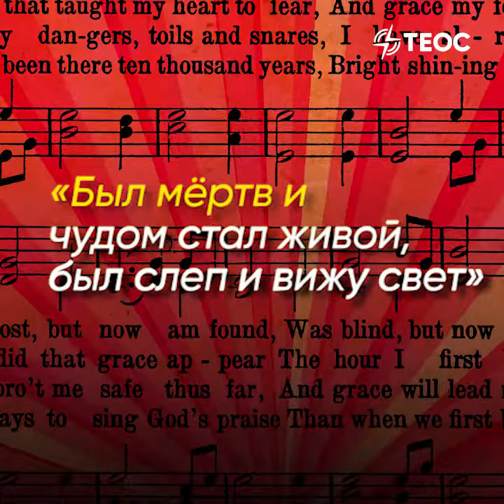Исповедь пирата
Невероятная и трогательная история Джона Ньютона. Поделись с друзьями